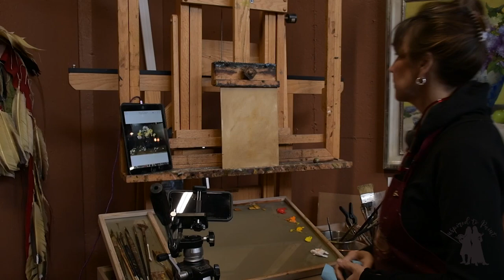Time-lapse of Painting Yellow Roses with Elizabeth Robbins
A Time-lapse video of Elizabeth Robbins painting yellow roses in a blue vase.  Please visit
for more full length painting tutorials